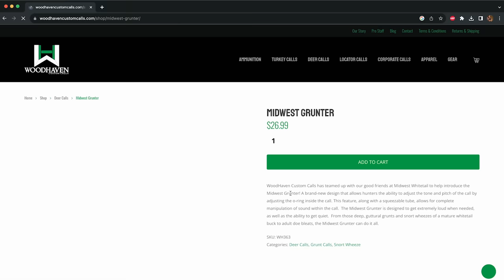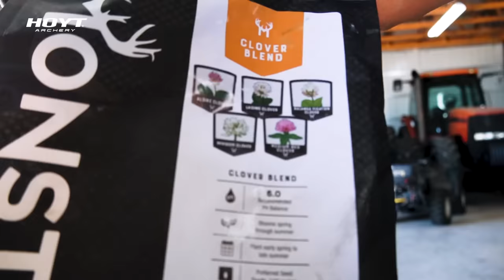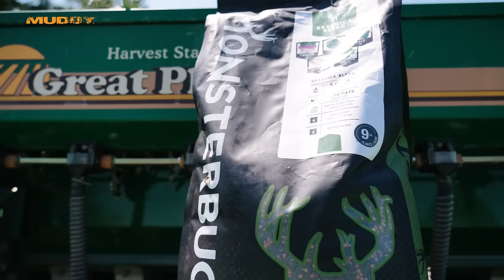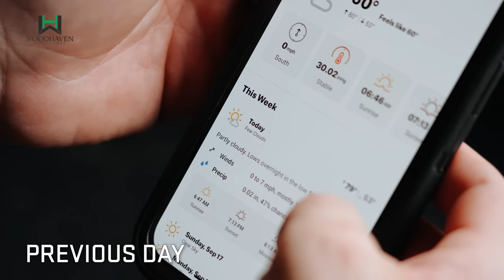Owen Is Hunting His BIGGEST Buck Ever, Tagging A 162" Iowa Giant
On this week’s episode, we kick things off with Owen Reigler in southern Iowa who introduces us to the monster buck he is calling “Lochness.” The biggest buck he's ever had the chance to hunt, Owen dives into what this chance means to him and covers a new stand location that he thinks he has a great chance of catching up to the deer in the Iowa bow season. Following this, we jump to Eastern Iowa with young hunter Bella Reed who takes us on a journey that ends with wrapping a tag around an 8.5+ year old giant that has roamed the home farm for years. Follow along on this episode as we ramp up for another great season here at Midwest Whitetail and to everyone who takes the time to watch our episodes, thank you. Without your continued support annually, we wouldn't get the opportunities we do each and every day. Here's to a safe and memory filled fall for everyone!